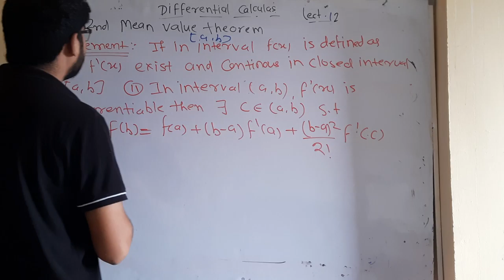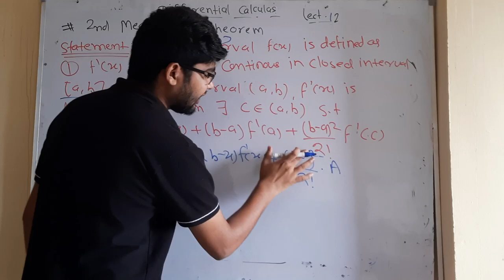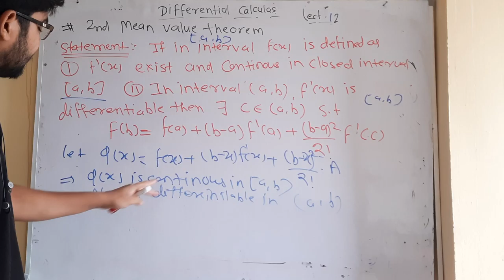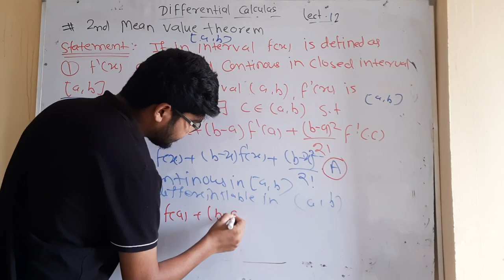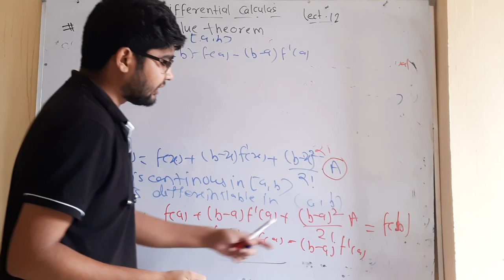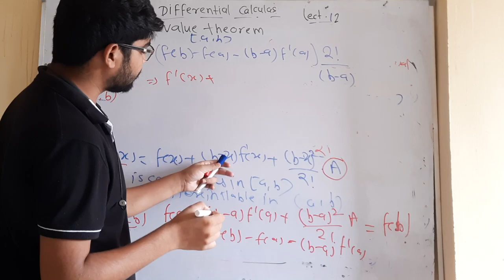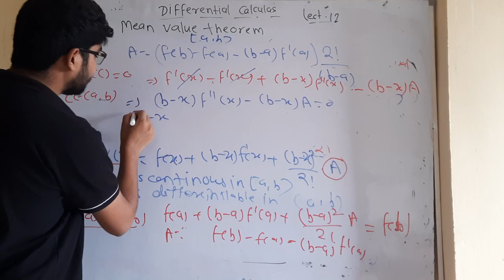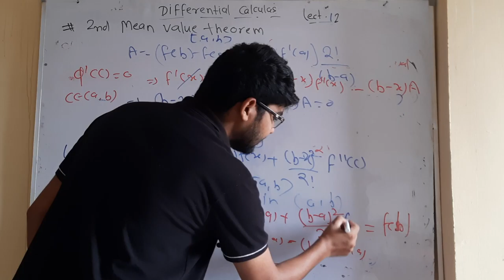differential calculas lect 12 by hitesh meena